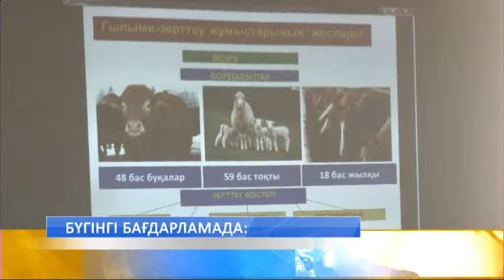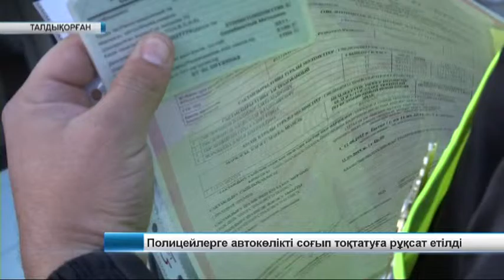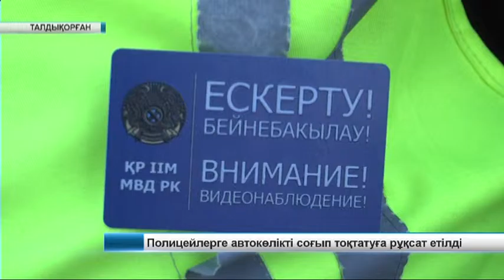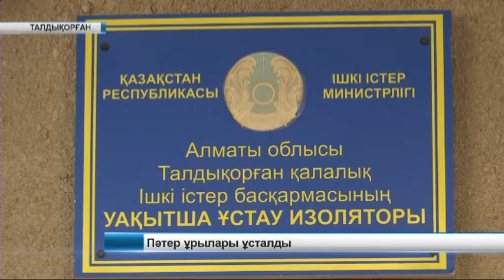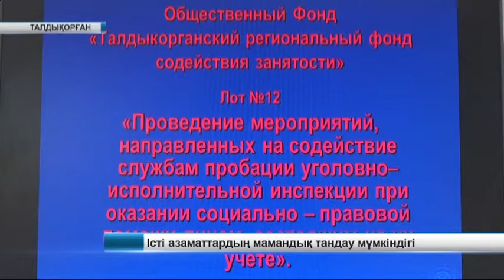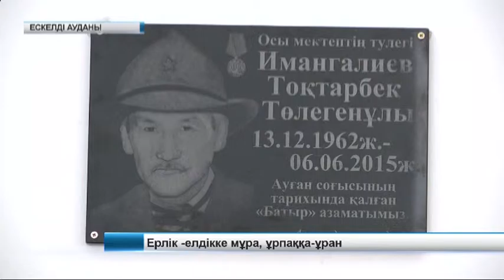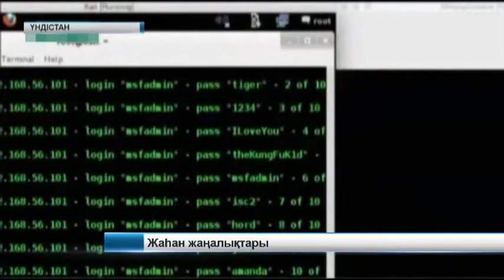Жаңалықтар 9 11 15